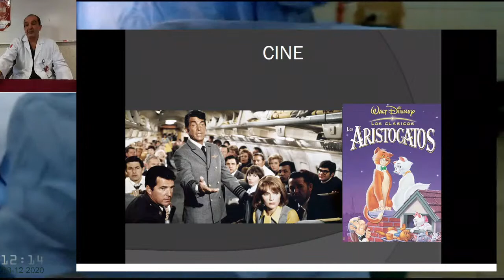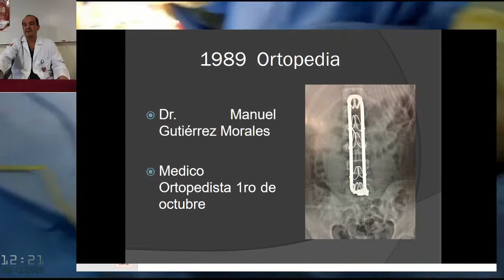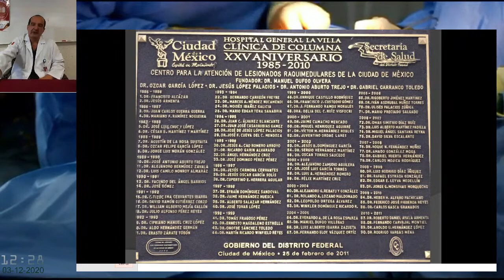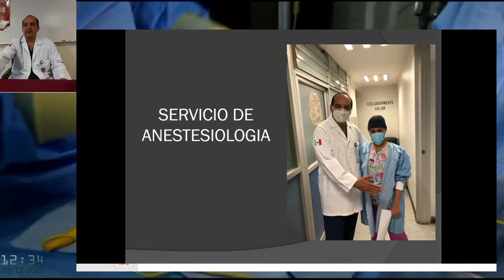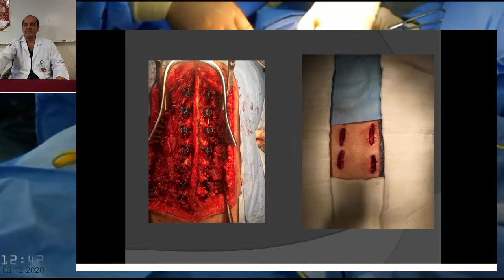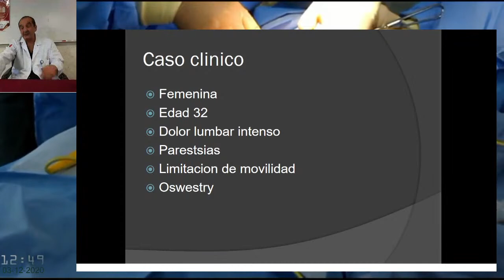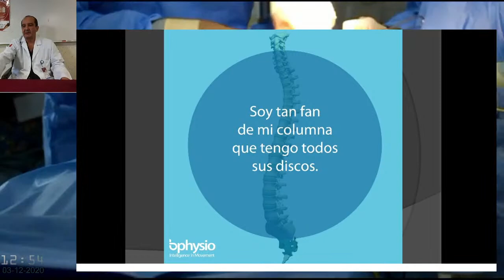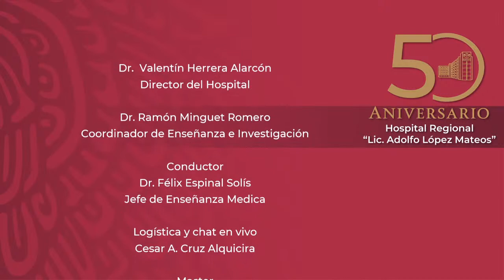2020-12-03, Historia de la cirugía de columna en el Hospital Regional "Lic. Adolfo López Mateos"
Sesión General del Hospital Regional "Lic. Adolfo López Mateos" Historia de la cirugía de columna en el Hospital Regional "Lic. Adolfo López Mateos"
Ponente:
Dr. José Fernando Ramos Morales Médico Adscrito a la Especialidad de Columna